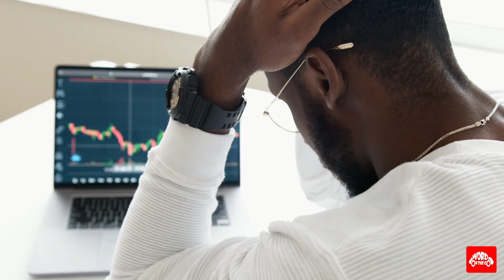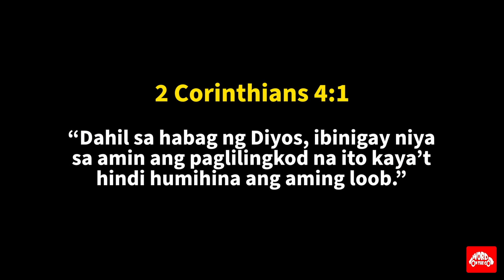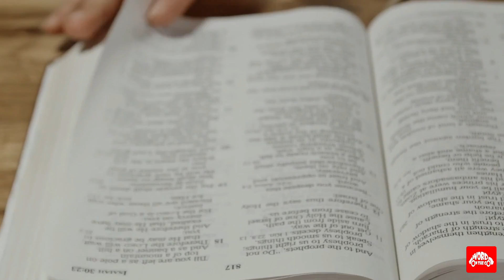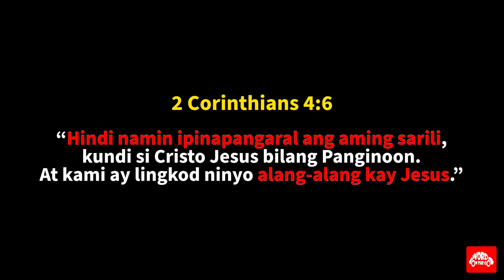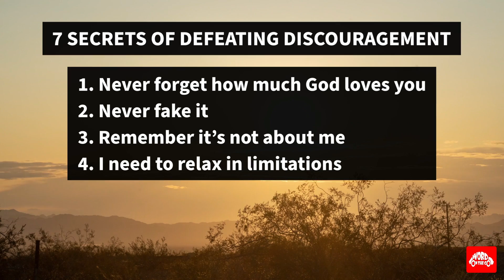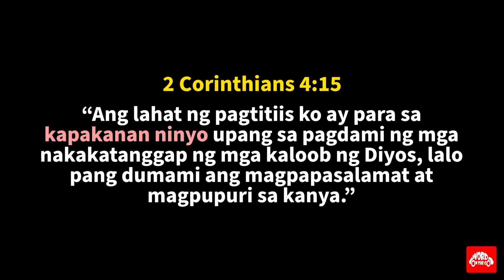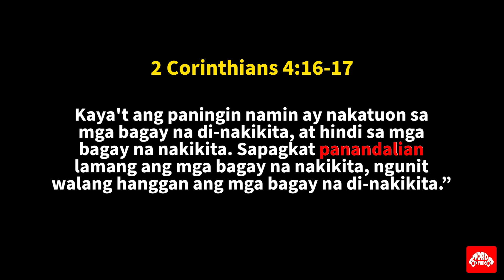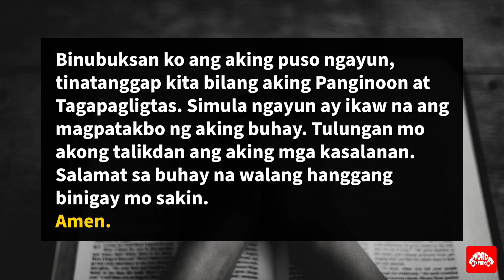Paano Lalabanan Ang Panghihina ng Loob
Maraming maaapektuhan sa buhay ng isang tao kung hinahayaan nitong mangibabaw ang panghihina ng loob o discouragement. Ang pakiramdam ng pagkabigo at kawalan ng pagasa ay nakakapagpaalis ng kasiglahan at pagasang makakamtam ang mga pangarap. Nagiging hadlang din ito para gawin ang tama dahil ayaw ng harapin ang kasalukuyan. Nakakahawa din ang panghihina ng loob at nakakapagpahina ng pananampalataya. Panoorin mo ang video na ito upang magkaron ka ng kalakasan ng loob.